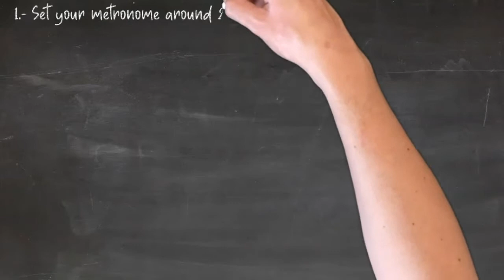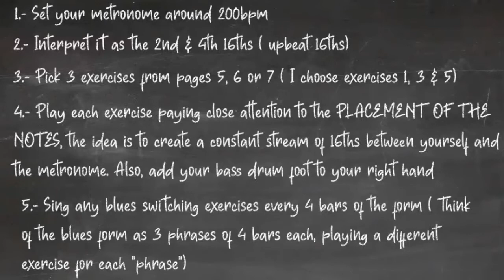George Lawrence Stone´s Stick Control Challenge (Creative Applications)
Ritmia meets Stick Control! (Part 1)
1.- Set your metronome around 200bpm
2.- Interpret it as the 2nd & 4th 16ths (upbeat 16ths)
3.- Pick 3 exercises from pages 5, 6 or 7 ( I choose exercises 1, 3 & 5)
4.- Play each exercise paying close attention to the PLACEMENT OF THE NOTES, the idea is to create a constant stream of 16ths between yourself and the metronome. Also, add your bass drum foot to your right hand
5.- Sing any blues switching exercises every 4 bars of the form ( Think of the blues form as 3 phrases of 4 bars each, playing a different exercise for each "phrase")